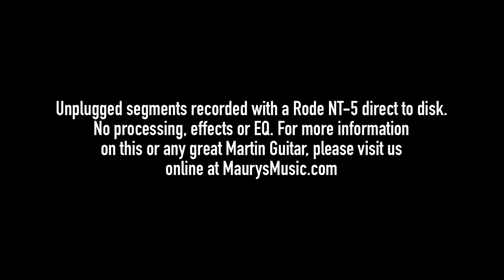Martin SC-13E: Spoon Phillips’ Museum Stage Review!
Spoon spent the day at Maury’s Music shooting more Martin videos. Before heading back to NYC, we talked him into showing off the all-new SC-13E & what better location than the Museum Stage!  Near the end of this video, TSP plugged the guitar into the amp but we only had on-camera audio at the time. We have restored the original audio and that IMPROVED footage can be found